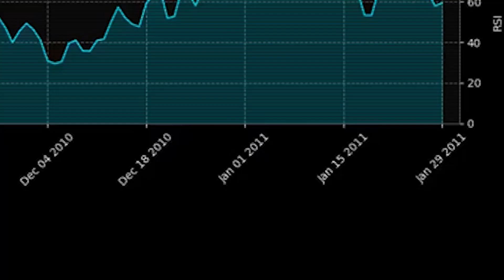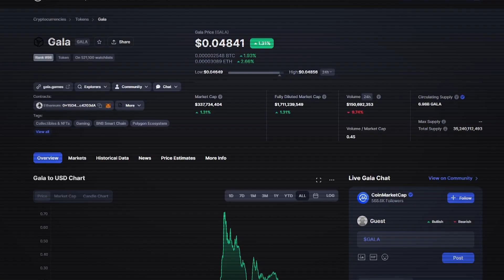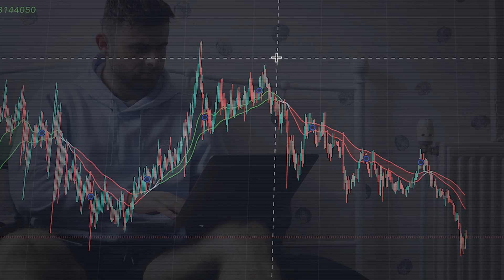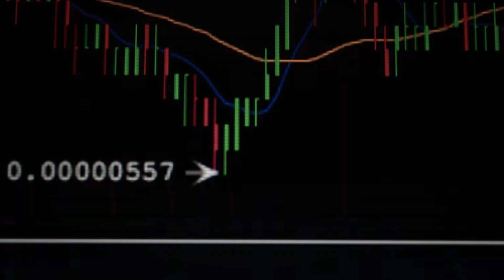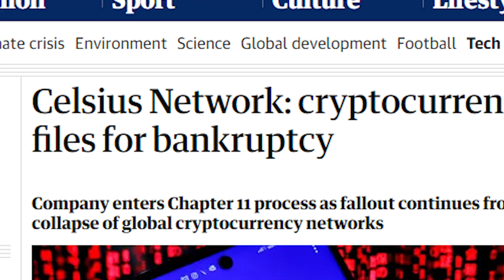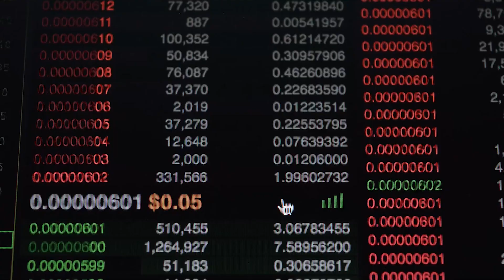How To Make LIFE-CHANGING Money In The Next 95 Days!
✅ Grow Your Portfolio And Your Income In Only 4 Minutes